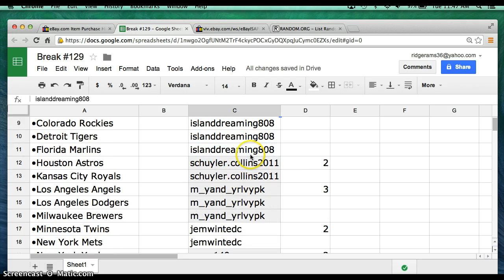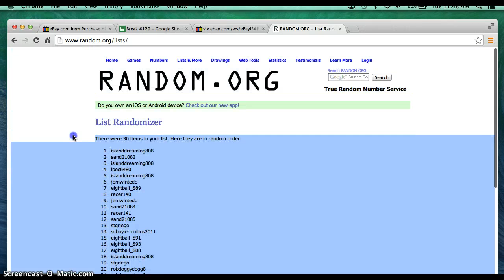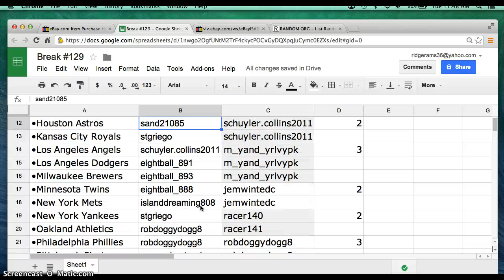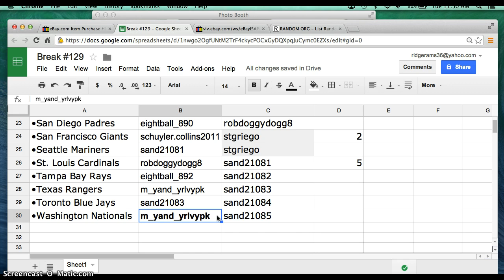2013 tri star auto baseball break #129